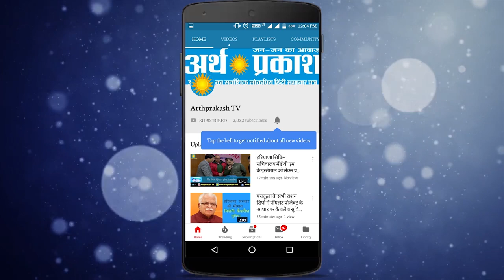हरियाणा बिजली मंत्री ने किसानों को दी राहत, मुद्दा है 5 स्टार मोटर या 4 स्टार का देखें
बिजली तथा नवीन एवं नवीकरणीय ऊर्जा मंत्री रणजीत सिंह ने शनिवार को चंडीगढ़ में आयोजित प्रेस कॉन्फ्रेंस के दौरान मीडियाकर्मियों को संबोधित करते हुए कहा कि उन्हों ने  मुख्यमंत्री मनोहर लाल से मिलकर यह निर्णय लिया है कि फाइव स्टार मोनोब्लाक मोटर बनाने वाली कंपनी ने इसका विनिर्माण बंद कर दिया है इसलिए अब प्रदेश में किसानों के लिए 4 स्टार या इससे ऊपर की मोटर के साथ भी ट्यूबवेल कनेक्शन का विकल्प होगा। उन्होंने कहा कि 82 हजार लोगों ने ट्यूबवेल कनेक्शन के लिए आवेदन किया था जिसमें से अब तक 9039 लोगों ने पूरा भुगतान किया है। इन 9039 आवेदकों में से विभाग द्वारा 7421 लोगों का सर्वे करवाया जा चुका है जिसमें से 6194  सब्मर्सिबल  मोटर एवं 1227 मोनोब्लॉक मोटर है। उन्होंने कहा कि विभाग के पास 4868 फाइव मोटर उपलब्ध थी जिसमें से 1728 कनेक्शन जारी किए जा चुके हैं। शेष लगभग 2000 लोगों का सर्वे करवाया जा रहा है। इनमें से जो लोग मोनोब्लॉक मोटर लेना चाहते हैं वे यह मोटर ले सकते हैं। उन्होंने बताया कि चूंकि फाइव स्टार मोटर का विनिर्माण बंद हो चुका है इसलिए जो लोग मोनोब्लॉक की बजाय फाइव स्टार मोटर को ही प्राथमिकता देंगे उनका पैसा ब्याज समेत वापस कर दिया जाएगा।